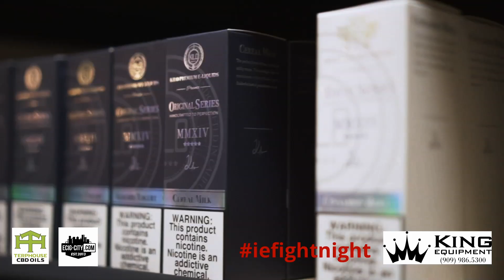David Zelner vs Yenok Kopushyan (155 Title Conflict)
I.E Fight Night Conflict Light Weight Title Fight